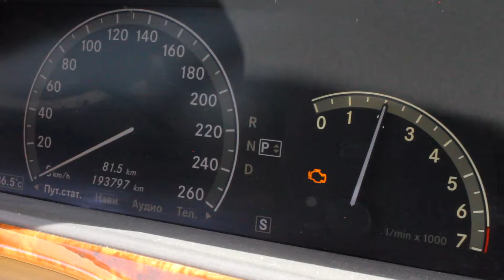21 04 2021 Davit & Maga trailer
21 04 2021 Davit & Maga trailer